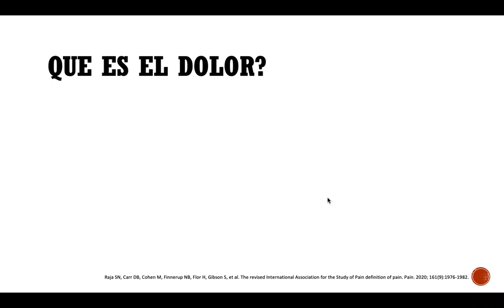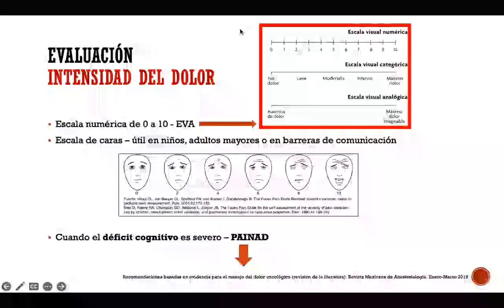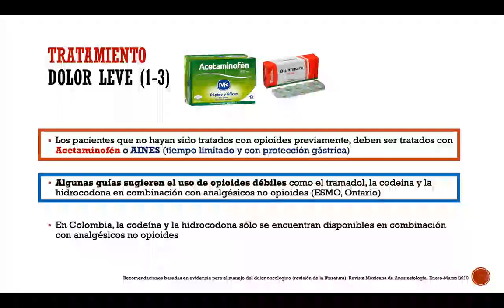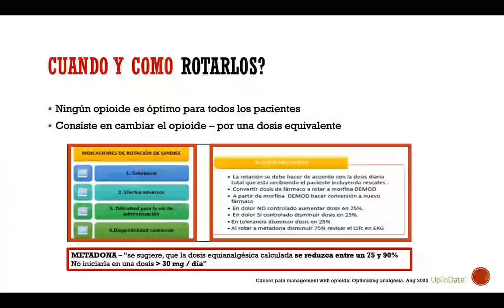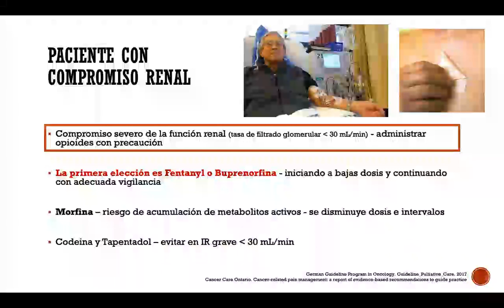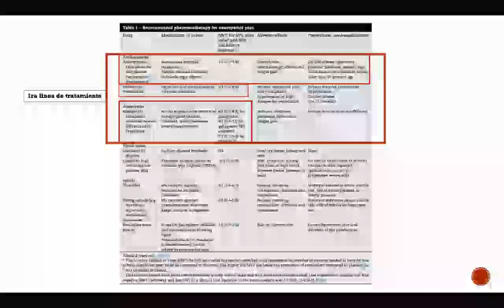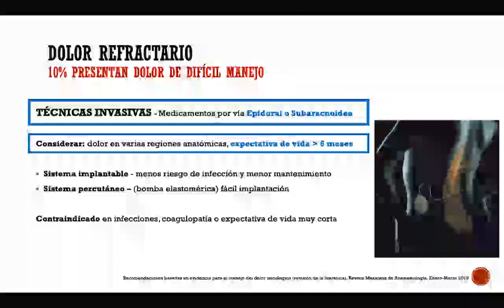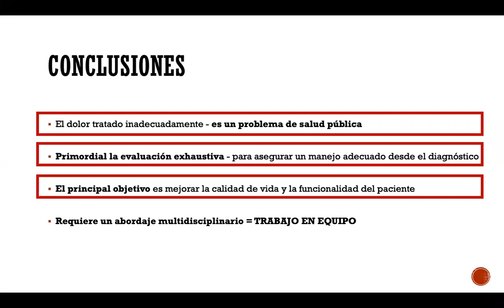MANEJO DEL DOLOR ONCOLÓGICO BASADO EN LA EVIDENCIA - CDCP T5E3